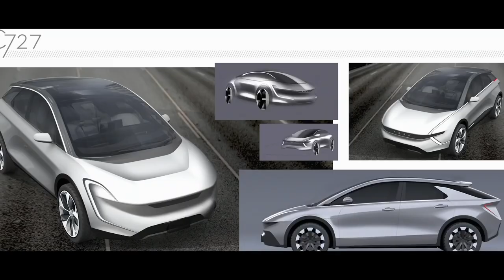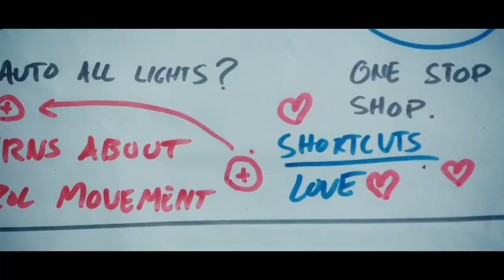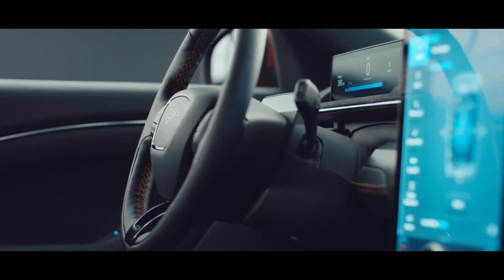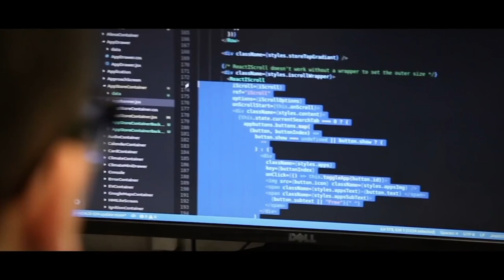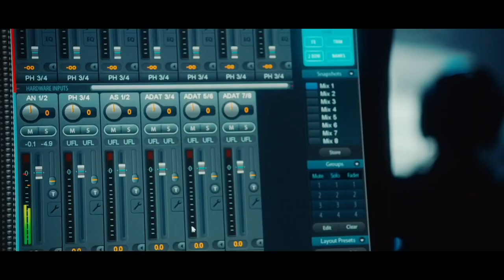Ford Mustang Mach-E (2020) Behind The Scenes - The Making Documentary